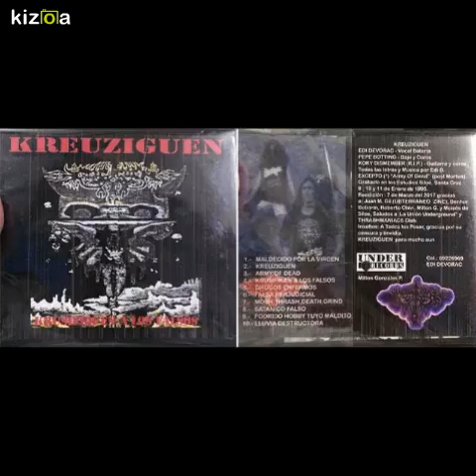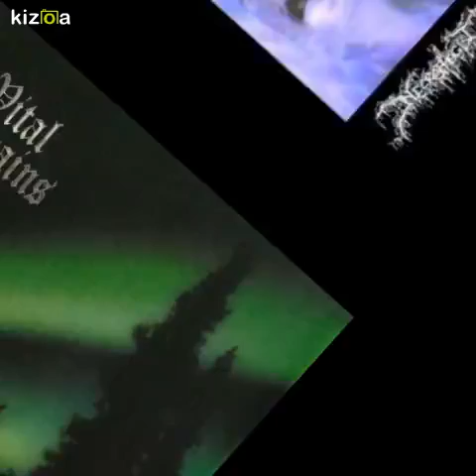Kizoa Editar Vídeos - Movie Maker: vide95